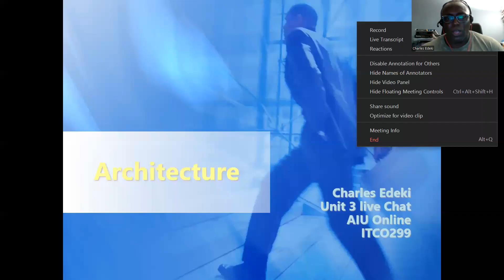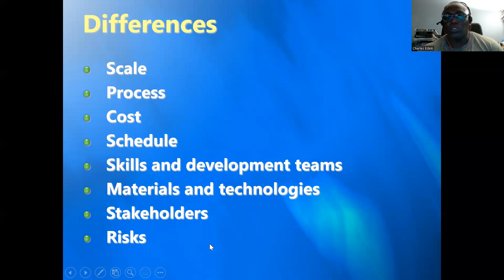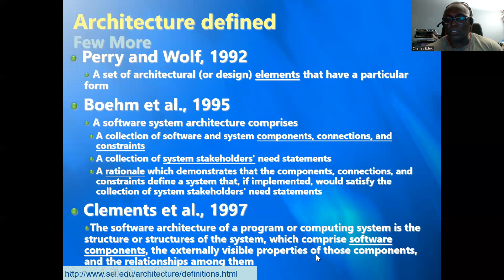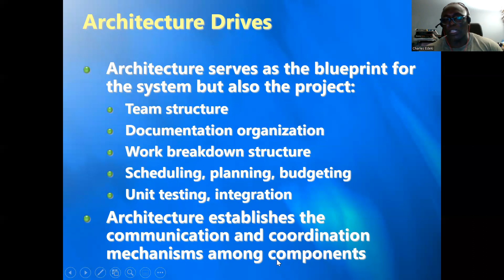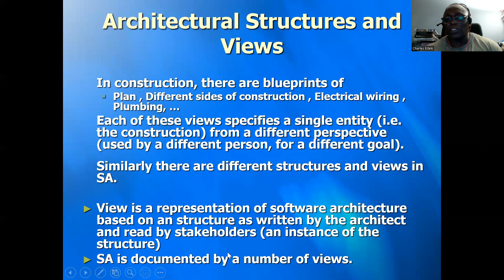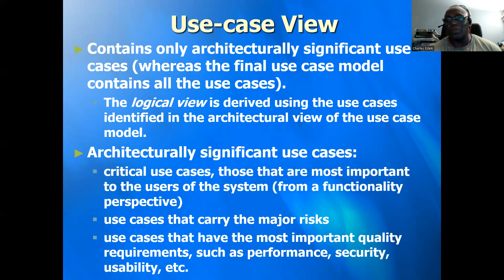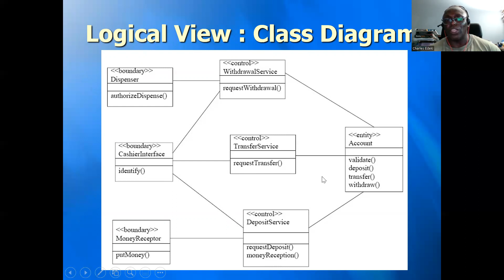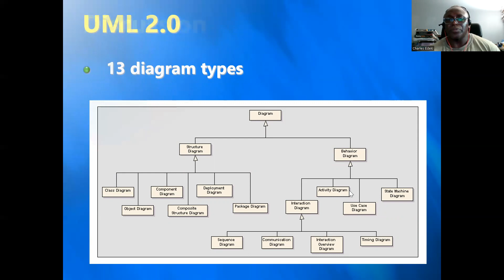Software Architecture Views, Modeling, Use Case Diagram, Class Diagrams and Deployment View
Software Architecture Views, Modeling.
1. Use Case Diagram
2. Class Diagrams
3. Deployment View
4. Process View
5. Logical View
Why Software Architecture?
What’s Software Architecture?
Architecture types ? Levels ???
Introduction to Architecture Documentation